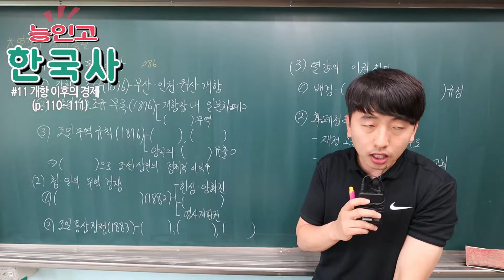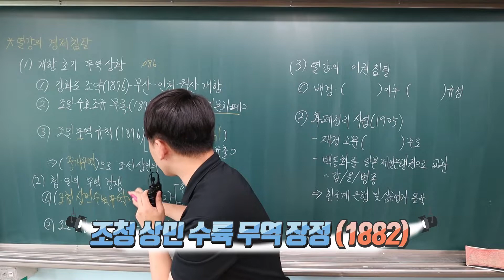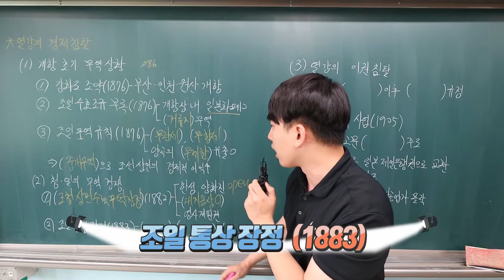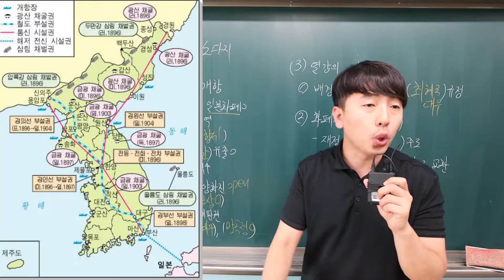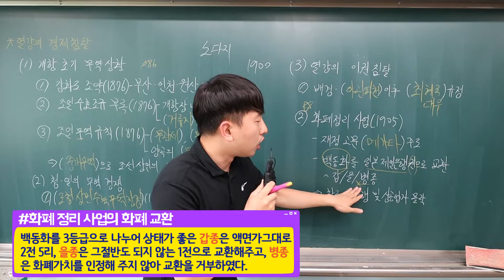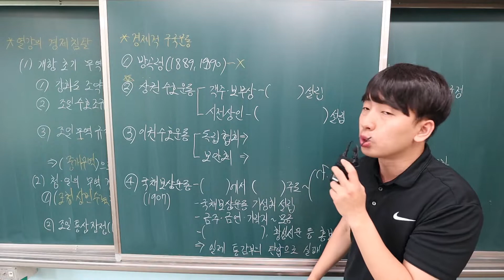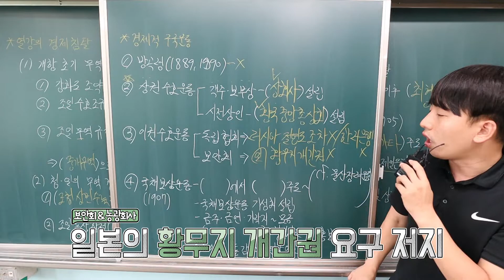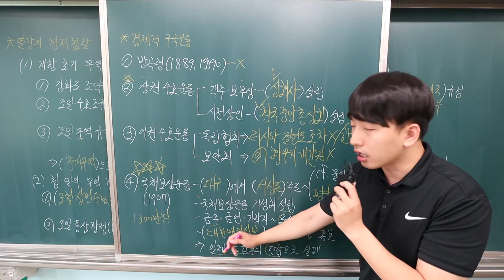#11 한국사 - 개항 이후의 경제